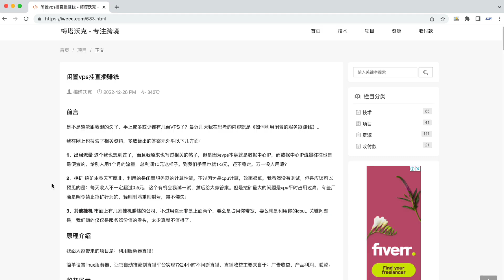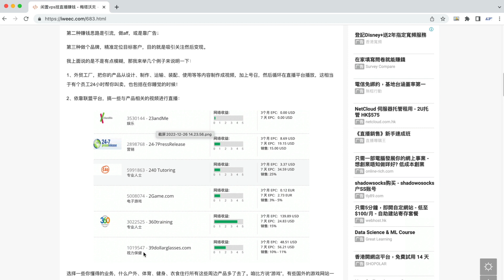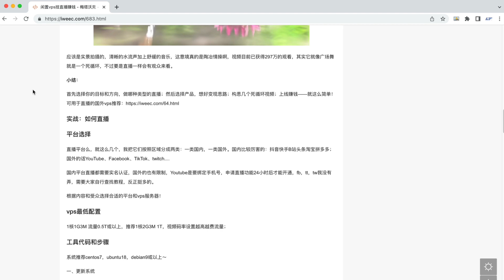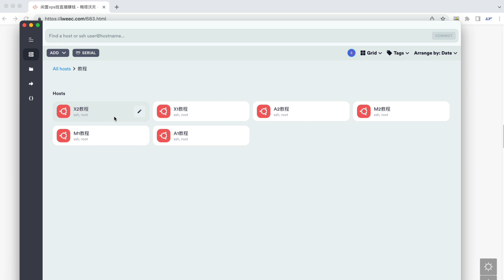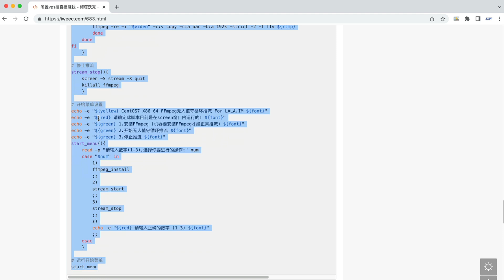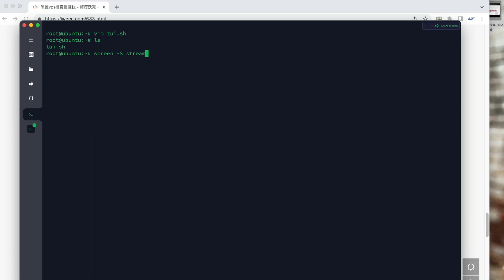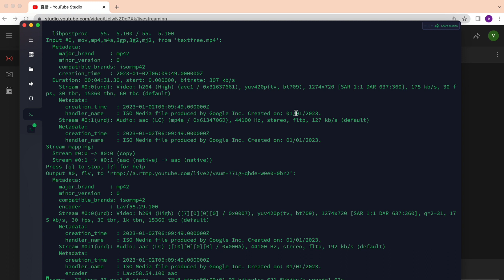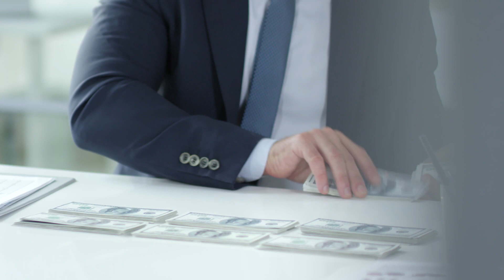闲置VPS赚钱——好的视频+VPS不间断直播=赚钱啦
合适的视频内容在合适的平台，才能越做越好哦～